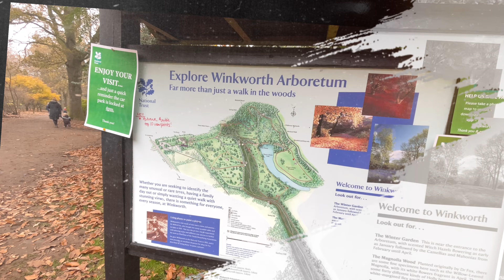AUTUMN AT WINKWORTH ARBORETUM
IN WONDERFUL WINKWORTH ARBORETUM THERE ARE GLAMOROUS SIGHTS EVERYWHERE. BEAUTUFUL TREES CAN BE SEEN AND LEAVES TWINKLING ELEGANTLY. THIS IS A PLACE TO GO IF YOU LOVE THIS SIGHT OF AUTUMN.